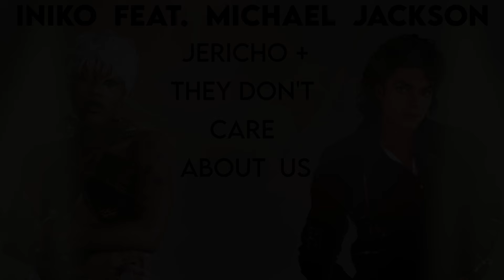Iniko feat. Michael Jackson - Jericho + They Don't Care About Us | Mashup by VersuS